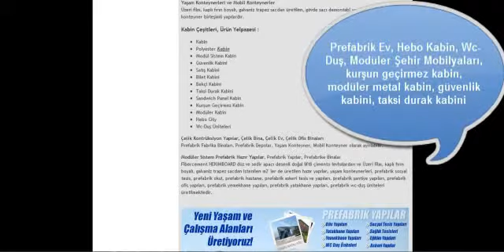Hebo Yapı A.Ş. | Kabin